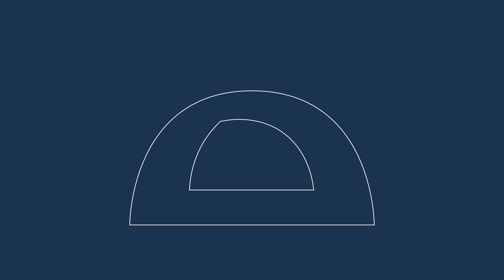The Tortoise Interview with Richard Herring | Tortoise Lates: Masculinity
Richard Herring is an author, award-winning comedian and podcaster who rose to fame as one half of the comedy act Lee and Herring, with Stewart Lee. In 2021, Richard published The Problem with Men, in which he took on sexist internet trolls to tackle big questions around the battle for gender equality. At the start of 2021, Richard was diagnosed with testicular cancer. In his book ‘Can I Have My Ball Back?’, he explores how his diagnosis and subsequent treatment forced him to reflect on his own mortality and masculinity. Join Richard for a candid conversation about his personal story, and what defines masculinity and maleness today.

SIGNED COPIES OF 'CAN I HAVE MY BALL BACK?' ARE AVAILABLE IN THE TORTOISE SHOP

Editor:
Mark St Andrew
Head of ThinkIns, Tortoise

Invited guest:
Richard Herring
Author, comedian and podcaster

Be part of the conversation and see more of our unmissable ThinkIns